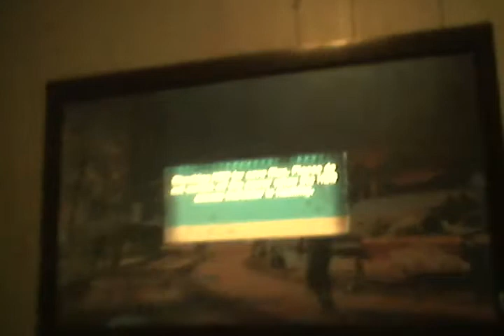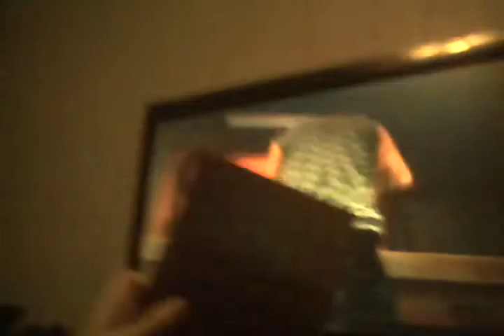Zombrex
Sorry didn't say the ending but cool BA game